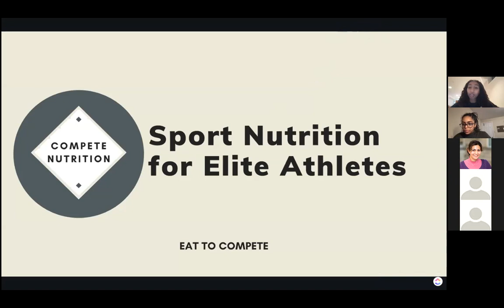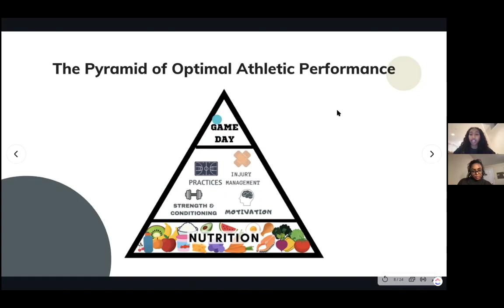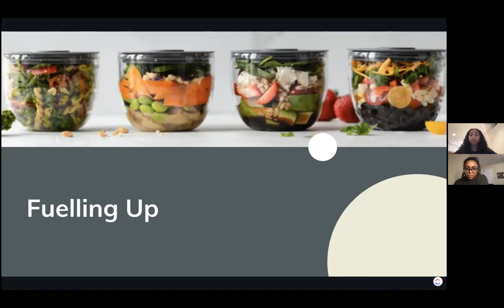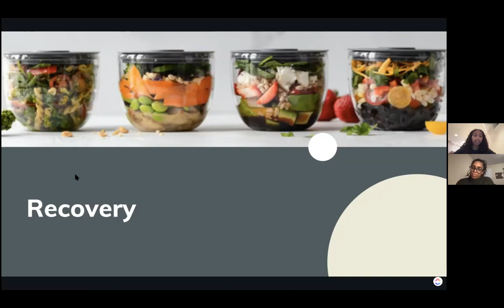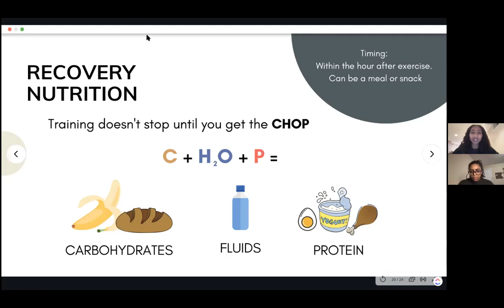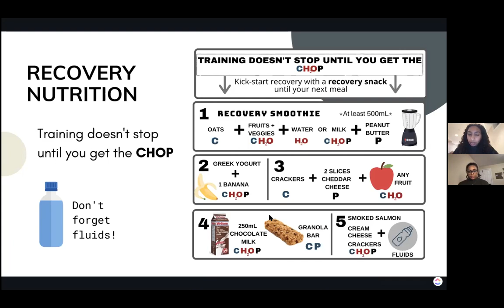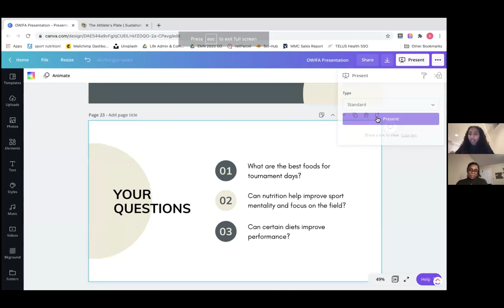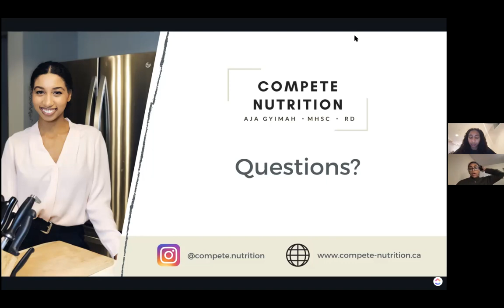Sports Nutrition 101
Hear from Aja Gyimah, a Toronto-based Registered Dietitian, as she takes us through eating habits and tips to enhance sports performance and training with OWIFA athletes and coaches. Please note that this content is copyrighted to Compete Nutrition and cannot be re-used.

This workshop is a part of our resources in sport for OWIFA athletes, coaches, and staff.

Aja Gyimah is a Toronto-based Registered Dietitian with a passion for teaching people how to use food to live healthier lives. Compete Nutrition is her evidence-based nutrition consulting practice that helps athletes and individuals reach their health and performance goals. Specializing in exercise nutrition and inclusive healthy eating, Compete Nutrition provides clients with personalized nutrition advice to help them reach their goals.